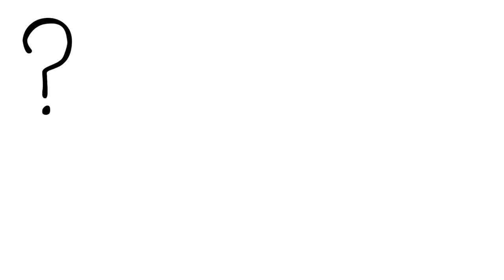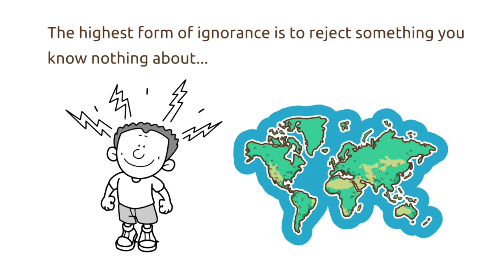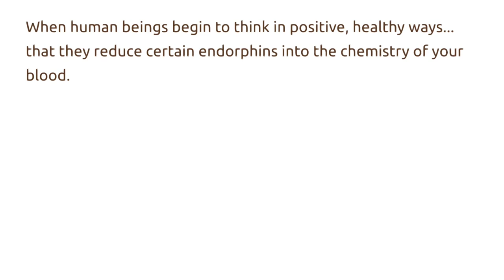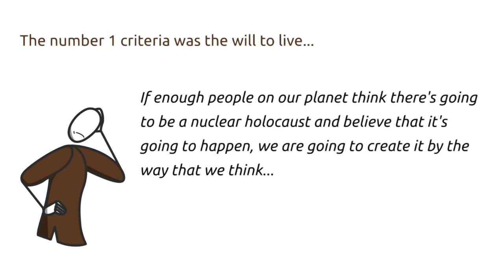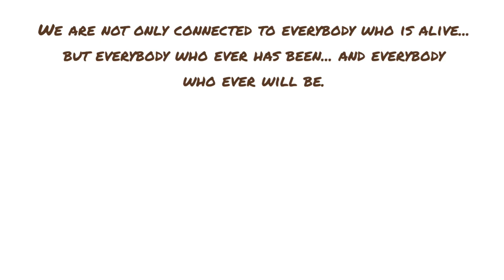The Way That You Decide To Think Has A Dramatic Effect... - Wayne Dyer On The Hundredth Monkey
Wayne Dyer shares the philosophy / theory of the Hundredth Monkey Effect where it states that we are all connected together through what is called morphogenetic fields that surround all human beings, and that the way we decide to think has a dramatic effect on the rest of humanity. When a critical mass is reached, it begins to spread to the rest of the planet.

Book Mentioned: A New Science Of Life

100 Habits For Self-Love
75 Things The Universe Wants To Tell You
101 Affirmations for Inner Peace & Relaxation

Namaste,
Iona Kristina :)